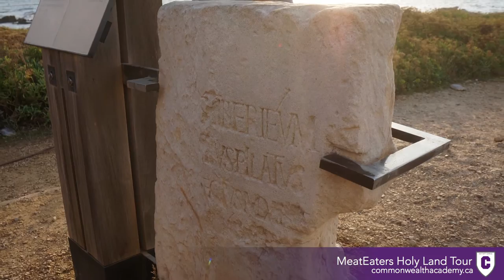Caesarea Holy Land 2015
The site where God opened the door of the kindgom to the Gentiles via Cornelius and Peter